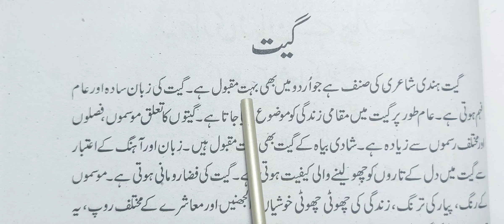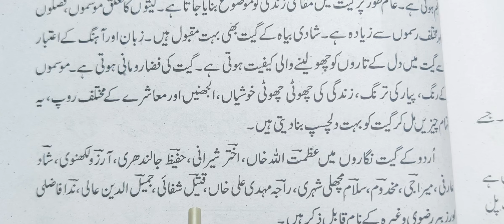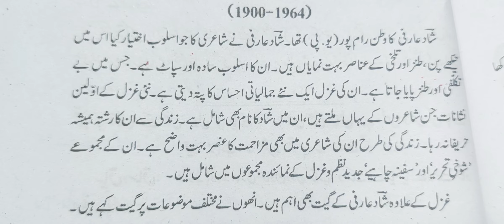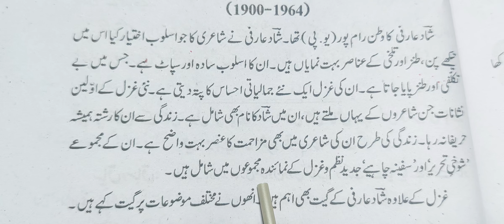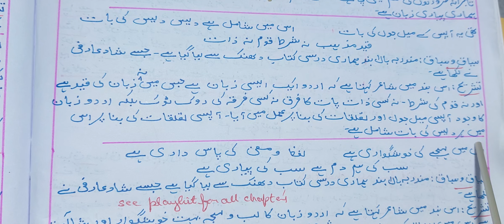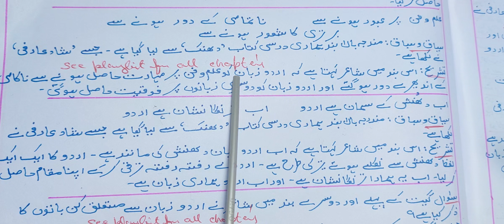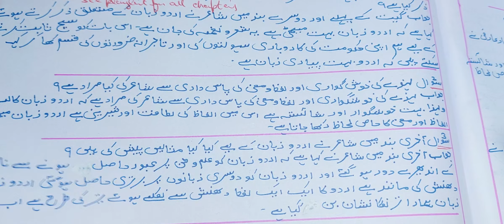class 11 chapter 27 Shaad Aarfi Geet ye hamari zaban hai pyare Dhanak Nai Awaz ncert cbse urdu